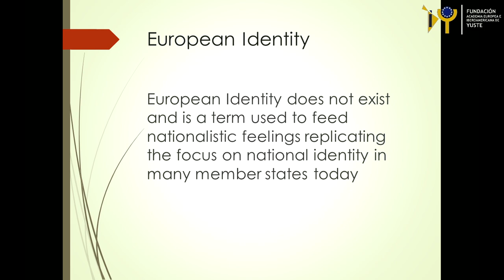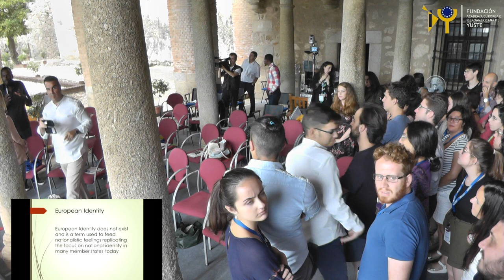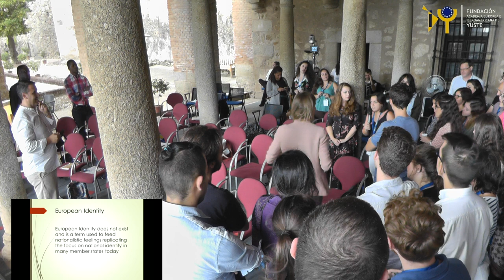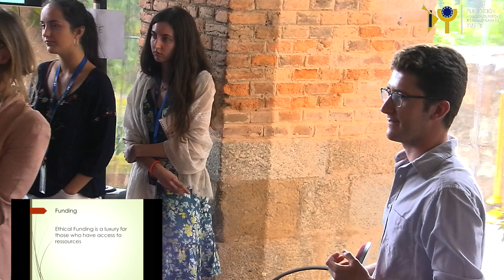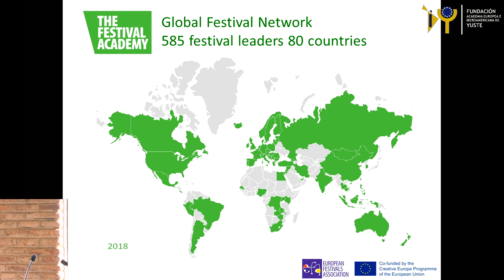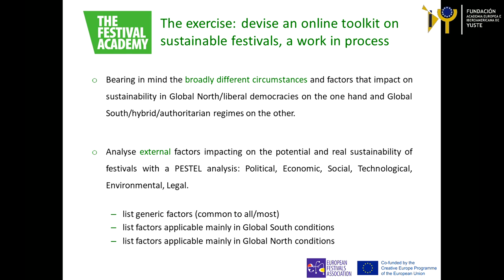Speech by Inge Ceustermans (©TheFestivalAcademy)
Enabling a global conversation and human connections
INGE CEUSTERMANS. Managing Director of The Festival Academy (an initiative of the European Festivals Association)